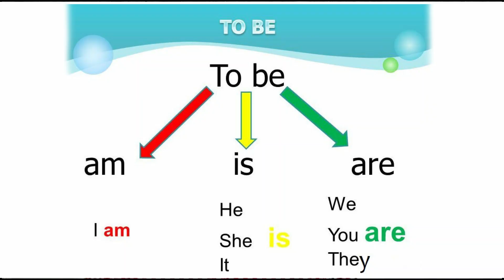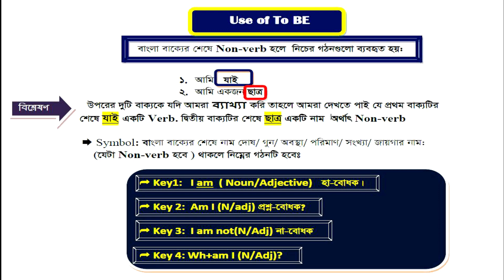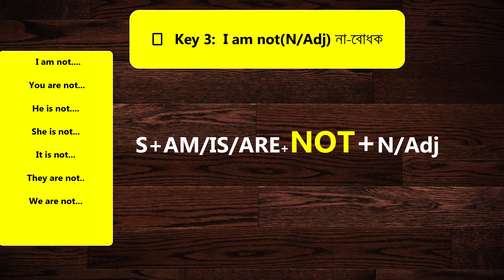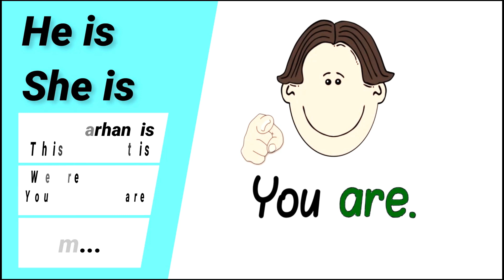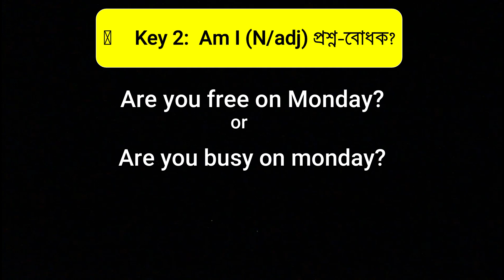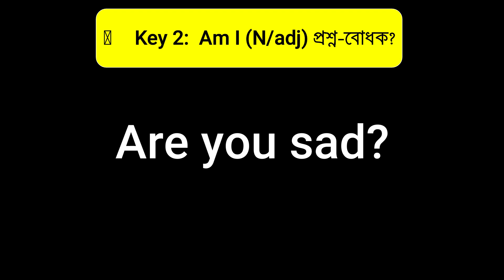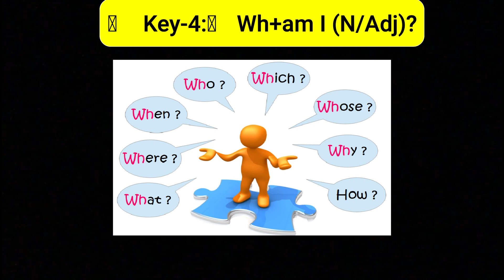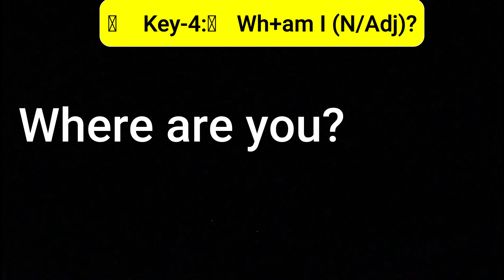Learn English |Am is are|Daily Conversation| IELTS Life Skills||সহজে ইংরেজী শিখুন বাংলায়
"Success Tomorrow Starts today"

Start your  English Speaking from today

Movie Clip in this video from:

Film – English Vinglish
Actor –  Sridevi, Mehdi Nebbou, Priya Anand, Adil Hussain
Produced by – Sunil Lulla, R. Balki, Rakesh Jhunjhunwala
Directed by – Gauri Shinde

🎵 Track Info:

Title: Good Times by Scandianvianz